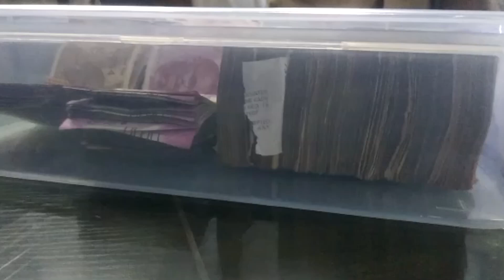बक्सर पुलिस ने महज 24 घंटे में रेप और लूट के आरोपियों को किया गिरफ्तार